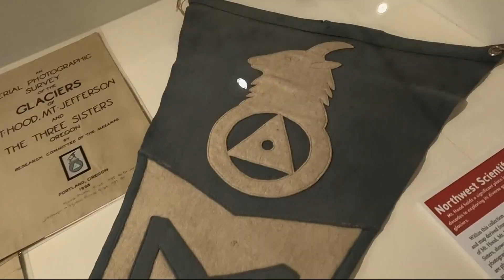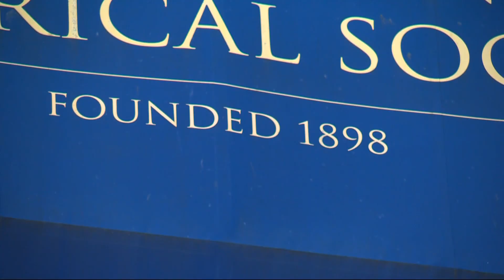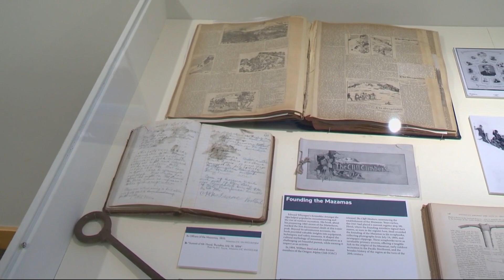Nonprofit group sharing Mount Hood summit stories at Oregon Historical Society exhibit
The Mazamas were officially formed at the summit of Mount Hood in 1894, inspiring people to love, protect and explore the mountains.